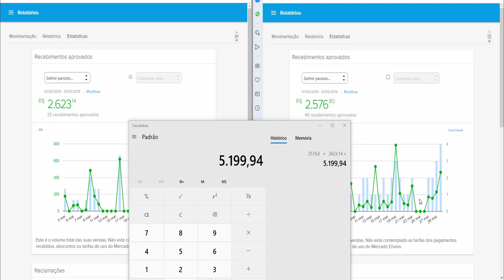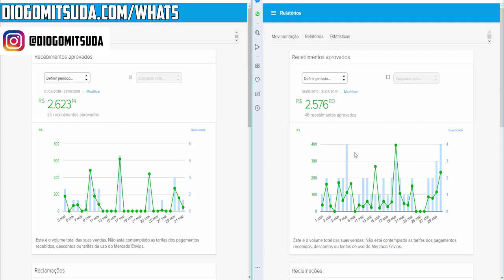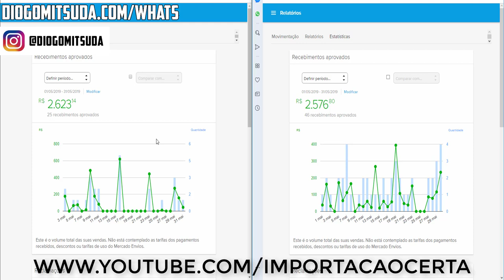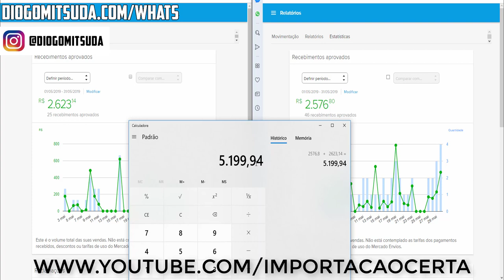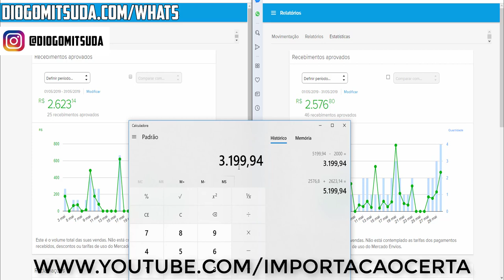R$ 5.199,94 Renda Extra Com Mercado Livre? Verdade? | Diogo Mitsuda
Fazer renda extra atualmente nunca foi tão fácil!
Trabalhar através da internet possibilitou ter ganhos de forma fácil para qualquer pessoa que tenha um computador e acesso a internet!

Forte abraço!
Sucesso!

Diogo Mitsuda